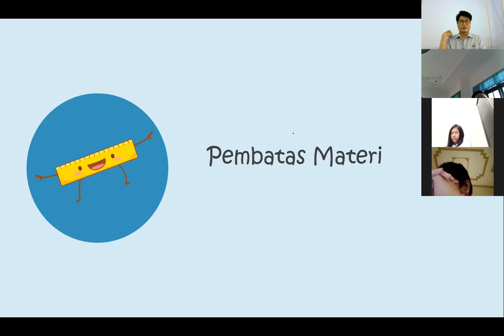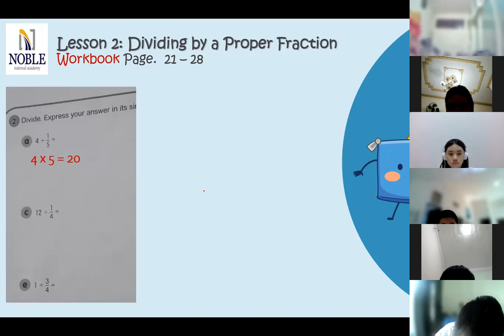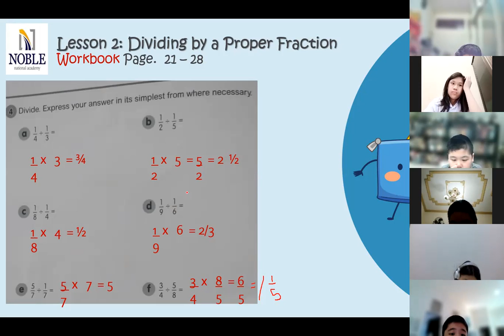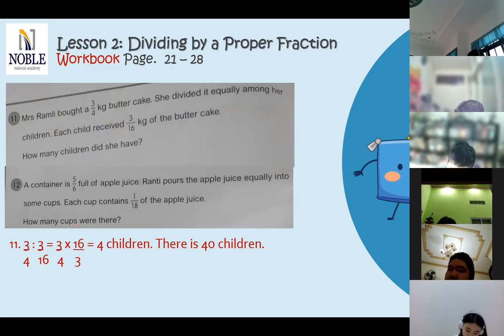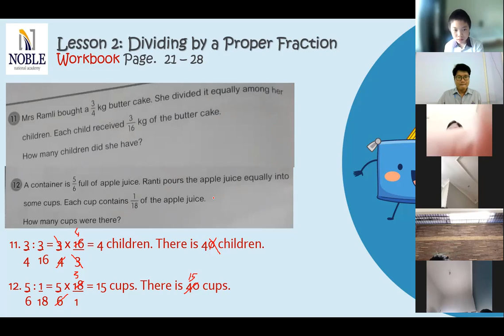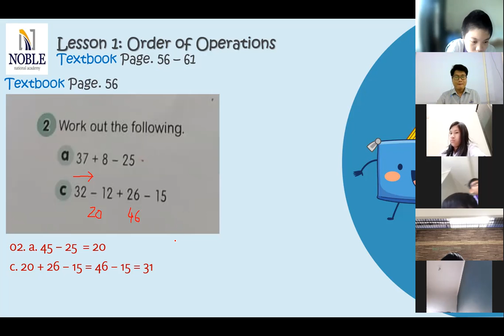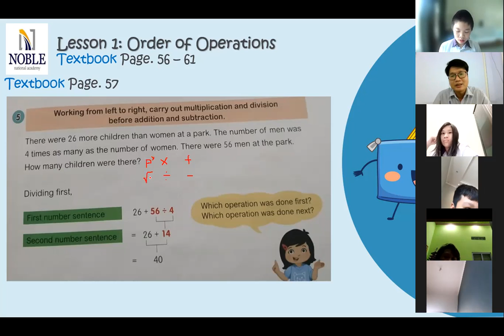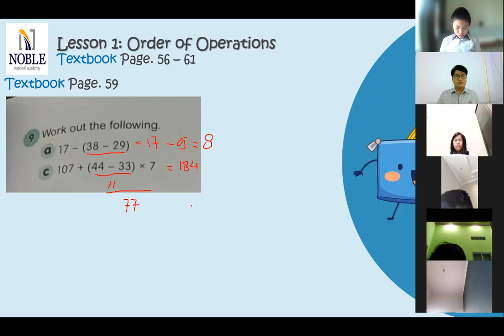Grade 6 Matematika S1/2021 - Order of Operations Lesson 1